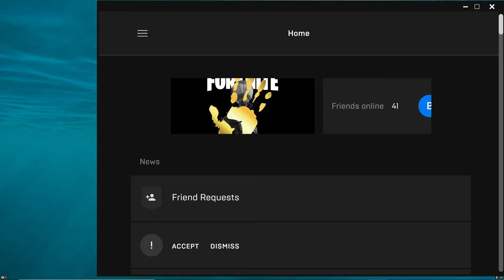playing fortnite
GPU: GeForce RTX 2080 Ti
CPU: AMD Ryzen 7 2700X Eight-Core Processor
Memory: 16 GB RAM (15.95 GB RAM usable)
Current resolution: 3840 x 2160, 60Hz
Operating system: